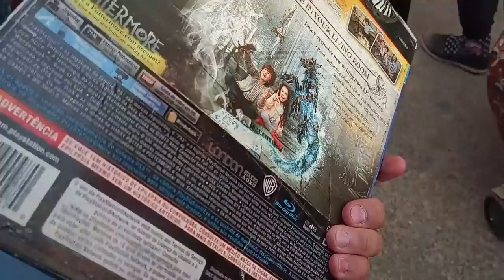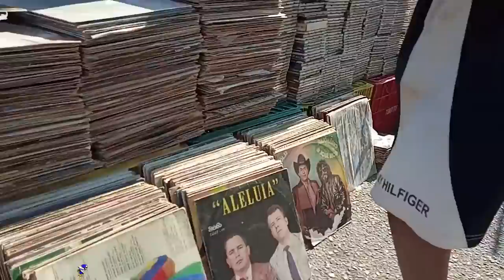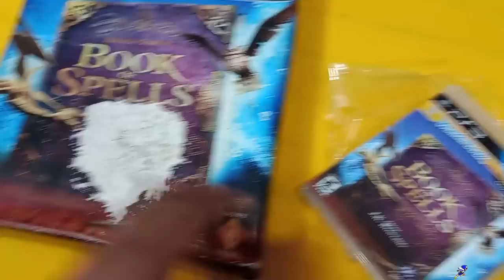OLHA o que TAO VENDENDO na FEIRA DO ROLO !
DESCRIÇÃO DO VIDEO : MUITA COISA INUSITADA NA FEIRA DO ROLO

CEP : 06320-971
DIEGO RAMIRES !

🟣 PSN e LIVE: UColecionador
⭕ Skype: UColecionador2
🟣 YouTube Canal: UColecionador !

Assista  meu Melhor CLIP !!!